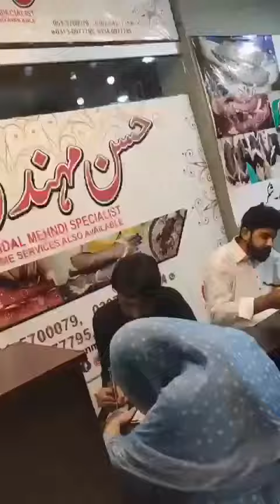Jumma Mubarak Whatsapp Status 2022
Fridays of every week are considered Jumma – a holy day for all Muslims worldwide. The Muslim community spends this day by performing diligent prayers, making generous donations, reciting the Quran, and listening to Hadiths. This auspicious day holds great meaning for the pious, so it is important to greet other Muslims with greetings like Jumma Mubarak wishes and messages, along with heartfelt duas and blessings! Social media is another form of expressing such gestures. So if you need some ideas, check out these samples of Jumma Mubarak quotes, wishes, and messages below!

Wishing you a blessed Jumma. May all your prayers be heard today!

May Allah shower every Muslim with his unconditional blessings. Jumma Mubarak!

Wish you a blessed and pleasant Jummah. May this valuable day bring satisfaction in your heart and fill your life with the endowments of Allah!